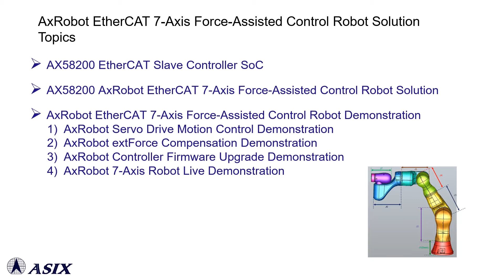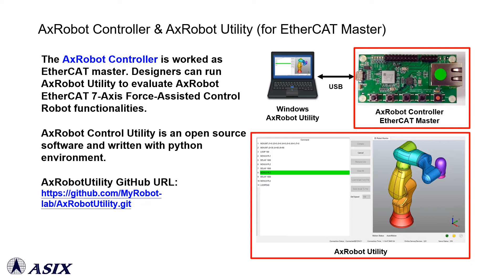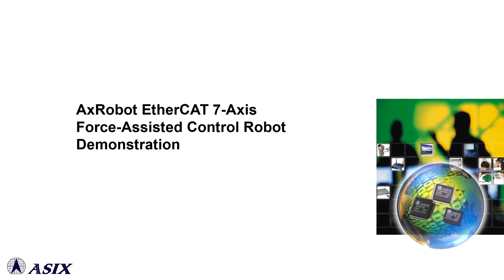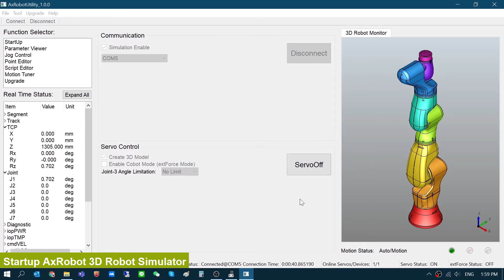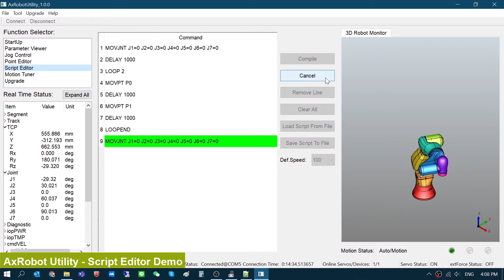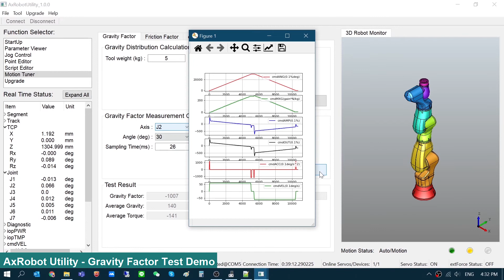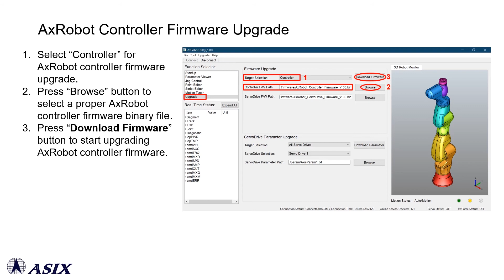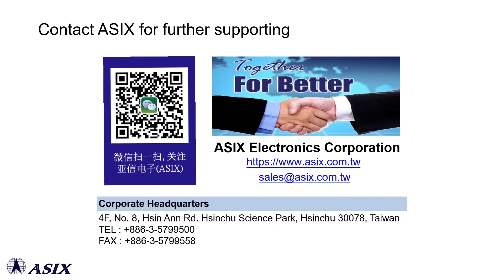亞信AxRobot EtherCAT七軸助力控制機器手臂解決方案介紹影片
這個影片介紹亞信電子AX58200 AxRobot EtherCAT七軸助力控制機器手臂解決方案，此方案可適用於各種協作型機器人相關產品應用。

因應全球製造業對人機協作（Human-Robot Collaboration，HRC）智慧生產自動化的強大需求，亞信電子於2019年推出大中華區首款AX58200 2/3埠EtherCAT從站專用通訊SoC後，積極投入研發EtherCAT協作型機器人產品應用技術。為了加速客戶導入工業乙太網路EtherCAT通訊技術，亞信電子推出AxRobot EtherCAT七軸助力控制機器手臂解決方案。客戶可使用AxRobot機器手臂軟體控制器做為EtherCAT主站，搭配AX58200 EtherCAT從站七軸助力控制機器手臂，即可利用工業乙太網路EtherCAT通訊技術，進行AxRobot七軸助力控制機器手臂軟體控制功能的評估與相關產品開發設計。

AxRobot機器手臂解決方案，利用亞信AX58200 EtherCAT從站馬達驅動關節模組化設計，有效地減少每個機器手臂關節中馬達驅動板所需佔用的空間大小，降低機器手臂關節硬體設計成本。另外，使用EtherCAT菊花鏈(Daisy-Chain)拓撲連接技術，進行機器手臂關節間的網路通訊，可以簡單地使用網路線從第一軸關節一直串接到第七軸關節，大大地簡化機器手臂關節中內部線路配置的複雜度，從而降低機器手臂設備維護的成本與難度。

一般協作型機器手臂透過裝置力量感測器，來獲取外界接觸力量的資訊，進而實現智慧工廠自動化所需的人機協作功能。AxRobot助力控制機器手臂解決方案，無需額外安裝價格昂貴的力量感測器，透過內建的馬達助力控制器功能，即可偵測外部突發碰撞事件，緊急停止機器手臂的運作並發出錯誤警報訊息，以確保在人與機器協作過程中操作人員的安全。

亞信電子可提供AxRobot EtherCAT七軸助力控制機器手臂開發套件，方便客戶進行AxRobot七軸助力控制機器手臂軟體控制功能評估。另外，亞信電子可依據客戶產品設計的需求，提供AxRobot EtherCAT七軸助力控制機器手臂的開發設計服務。

亞信擁有最優秀的技術團隊提供客戶最專業、最及時的技術服務。需要進一步亞信產品設計服務或產品相關資訊，歡迎透過電子郵件接洽業務人員 ，或訪問亞信公司網站